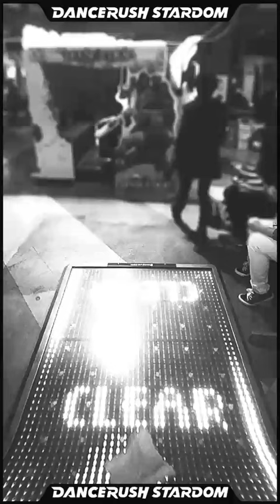Under the NINJA 「SHINOBI / Relect」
DANCERUSH STARDOM で「SHINOBI / Relect」を踊ってみたよ！